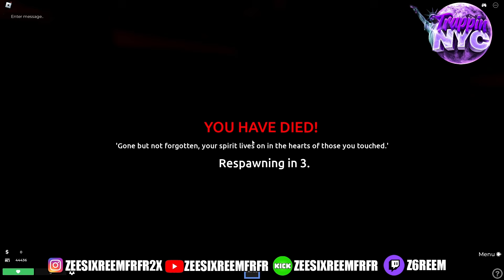Glocc PULLS UP on ME on the block in TRAPPING NYC ROBLOX an BLESSED US!!! Traplife NYC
Join the ZGang Mob Crime Famliy Turf in Trapping NYC/Trap Life

Traplife NYC Traplife NYC Traplife NYC Traplife NYC Traplife NYC Traplife NYC

Glocc PULLS UP on me on the block in TRAPPING NYC ROBLOX an Blessed US!!!
ZeeSixReemFRFR Username Roblox Glocc PULLS UP on me on the block in TRAPPING NYC ROBLOX an Blessed US!!!

**TOP BOY UPDATE** VICE CITY MIAMI ROBLOX HOOD RP - NEW CARS NEW GUNS NEW LAB NEW DRUG LOCATION NEW

Smoking on BLOOD PACK | ZGang Crime Family |Vice City Miami Realistic RP

Tha Bronx 2 thabronx2roblox thaBronxRoblox.
Southwest Florida RP Roblox Live ZeeSixReemFRFR FiveM GtaRP GtaOnline GTA6 Roblox Driving Empire Roblox Live FiveM GtaRP GtaOnline GTA6 Roblox FAST CAR LIFE!! Roblox Live FiveM GtaRP GtaOnline GTA6 Roblox Live Building My $50,000,000 Million Dollar Mansion Roblox FiveM GtaRP GtaOnline GTA6 ZWorld RP S3 Dropping Soon! GTA6 Dropping soon Roblox later FiveM GtaRP GtaOnline GTA6 Roblox Live Building My $50,000,000 Million Dollar Mansion Roblox FiveM GtaRP GtaOnline GTA6 Driving Empire Roblox Live FiveM GtaRP GtaOnline GTA6 Roblox Southwest Florida Money Cheats Southwest Florida Money Guide Southwest Florida Money Method Southwest Florida RP Greenville RP Greenville Money Method Greenville Money Cheat Greenville Money Hack

Smoking on BLOOD PACK | ZGang Crime Family | Tha Bronx 2 Realistic RP